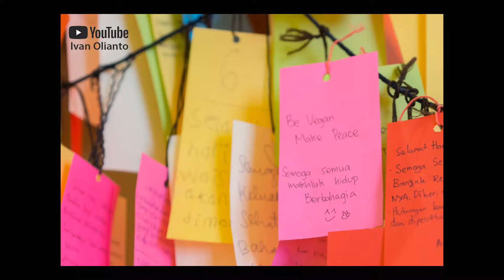VESAK FESTIVAL 2017 - DAY 5, TUNJUNGAN PLAZA, SURABAYA, INDONESIA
On this Vesak Festival we can found giant Buddha statue from rattan wood.
Spread the love and compassion to the world. Be Vegan.